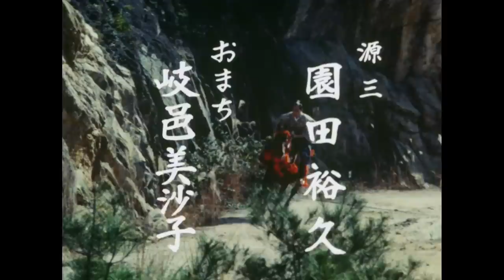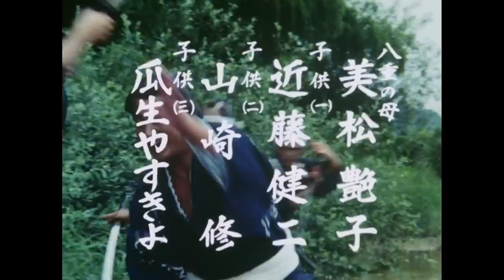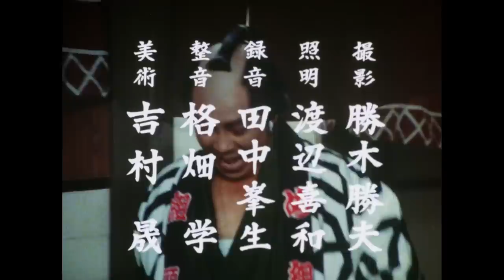The Yoshimune Chronicle: Abarenbo Shogun | Episode 190 | Full movie | Samurai VS Ninja (English Sub)